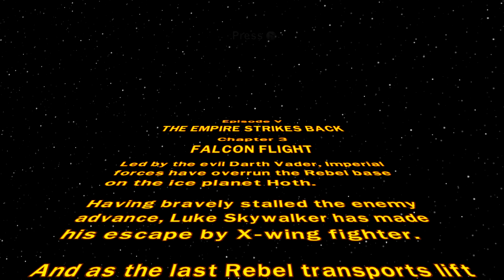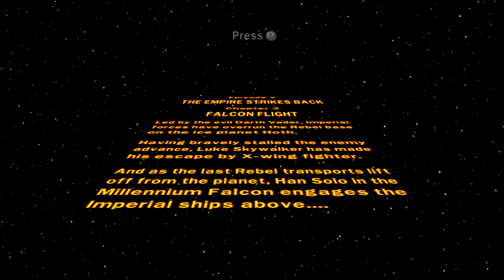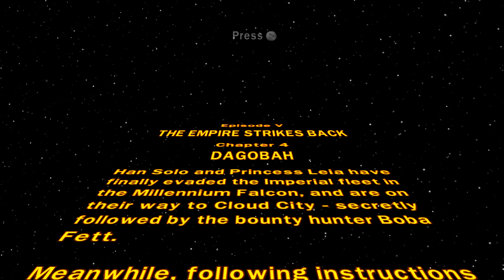Lego Star Wars: The Complete Saga Part 11 (Episode V)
READ FIRST

I LOVE THIS GAME AND NOW YOU WILL TOO. Lol all joking aside, I REALLY wanted to cover this game for a LONG time, and copyright be damned, I'm 100% this game for the channel!